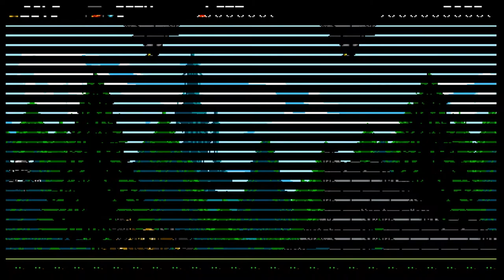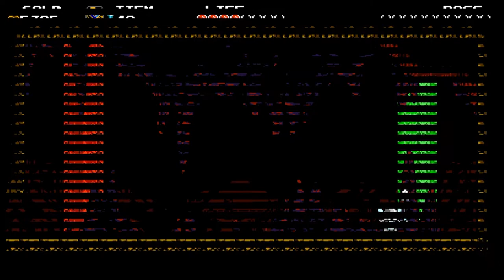I CHOOSE DEATH! | Shovel Knight - Part 3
Lava is hot (also sorry for lack of commentary for this one, was under the weather)